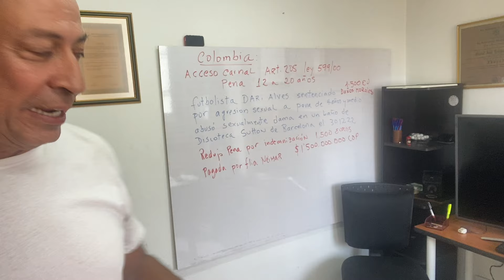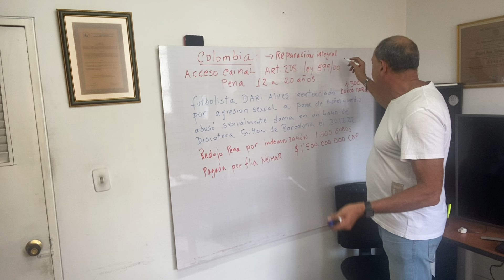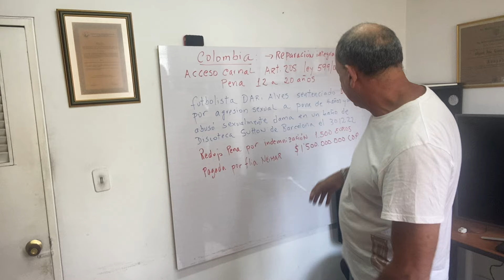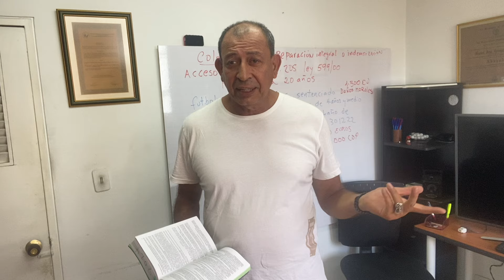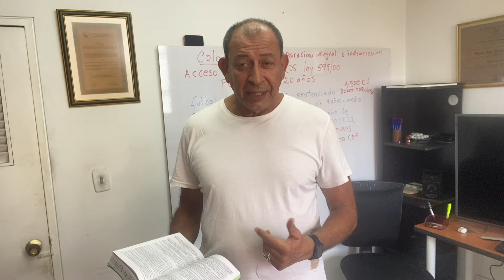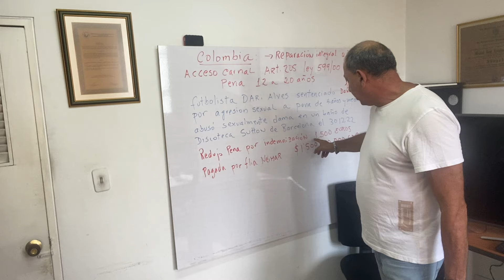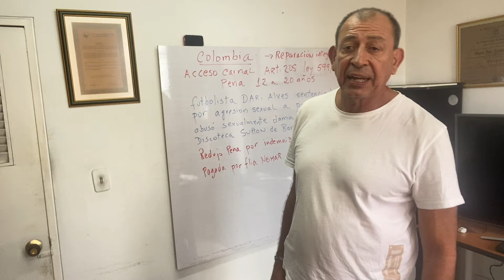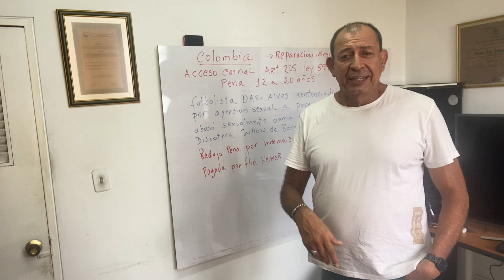EL CASO DEL FUTBOLISTA POR AGRESION SEXUAL. LA REPARACIÓN INTEGRAL E INDEMNIZACIÓN EN LEY 599/00